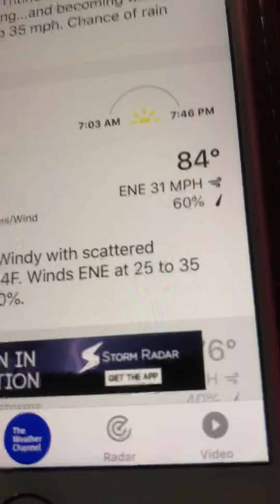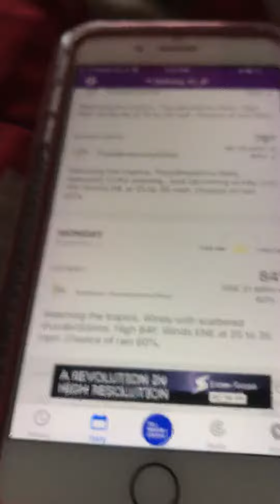Hurricane Dorian Aims for Florida!!!